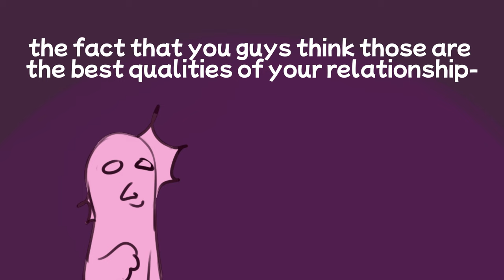A lesbian love story ❤️~ (ft.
I wanted to do more features with other voice actors on youtube, it's more fun to roleplay inside the comic dub. hope you enjoy!